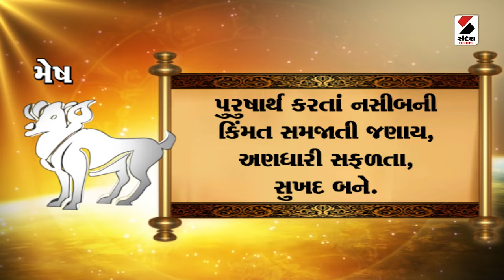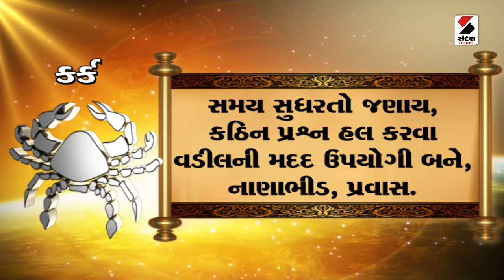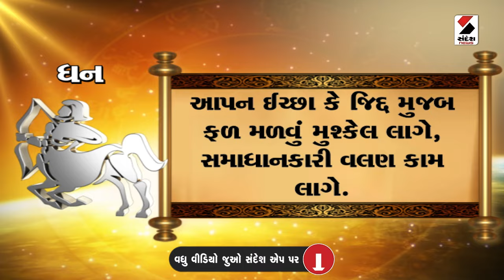Daily Rashifal LIVE | જાણો કેવો રહેશે આપનો 20 July 2024 દિવસ | Daily Horoscope